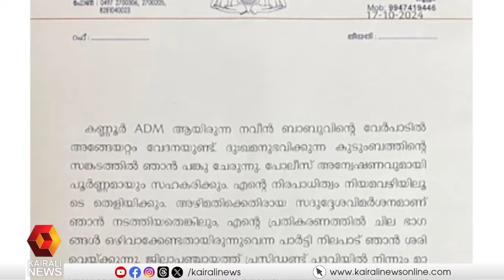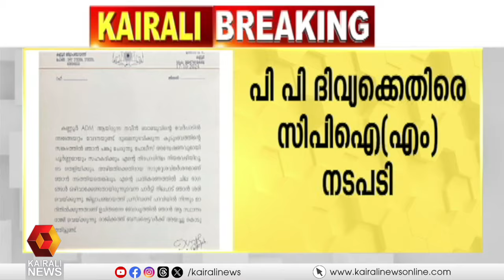ADM നവീന്‍ ബാബുവിന്‍റെ ആത്മഹത്യ; കണ്ണൂർ ജില്ലാ പഞ്ചായത്ത് പ്രസിഡന്റ് പി പി ദിവ്യയെ മാറ്റി| PP DIVYA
ADM നവീന്‍ ബാബുവിന്‍റെ ആത്മഹത്യ; കണ്ണൂർ ജില്ലാ പഞ്ചായത്ത് പ്രസിഡന്റ് പി പി  ദിവ്യയെ മാറ്റി, പകരം അഡ്വ. കെ.കെ. രത്‌നകുമാരി
PP Divya was removed from the post of State Panchayath